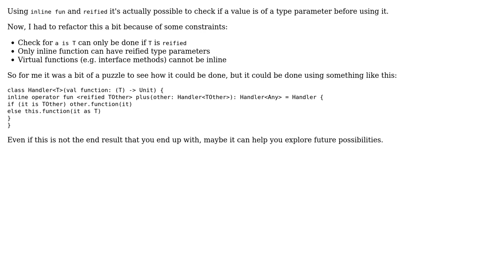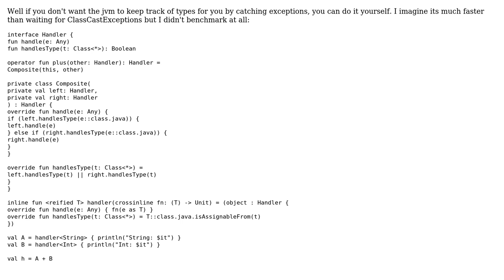Code Review: Composing IHandler‹T› (2 Solutions!!)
Code Review: Composing IHandler‹T›

With thanks & praise to God, and with thanks to the many people who have made this project possible! | Content (except music & images) licensed under CC BY-SA | Music | Images & others | With thanks to user Simon Forsberg user Rubydesic user Dmitry Nogin and the Stack Exchange Network Trademarks are property of their respective owners. You are responsible for your own actions.